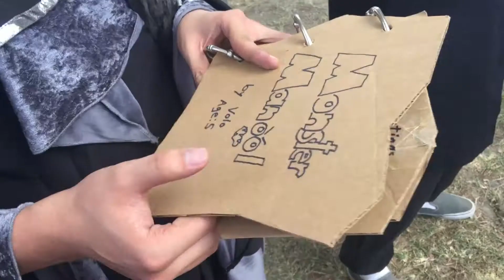D&D Highlights 2018